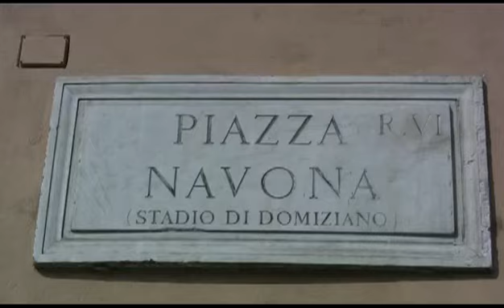Street of Rome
There are many who wish to walk now in Rome street. Here it is a small virtual walk.
Fr Sunny John O.Carm. Creations.